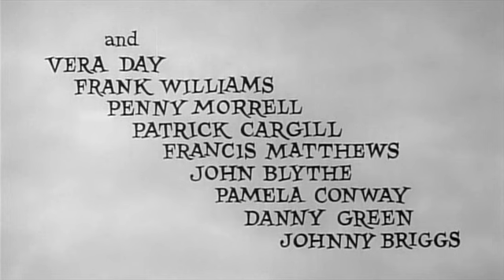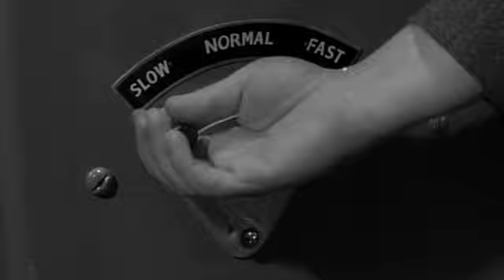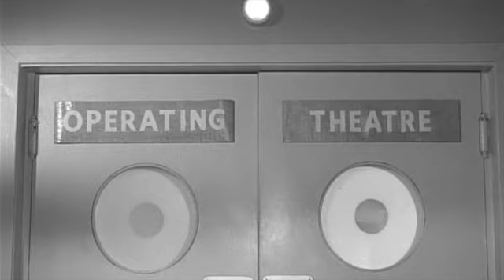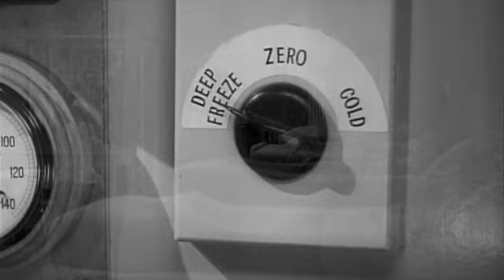Приключения Питкина в больнице (Мистер Питкин, Великобритания 1963 год)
Мистер Гримсдейл - хозяин мясной лавки, в которой работает Мистер Питкин, во время ограбления со страху проглатывает свои карманные часы. Питкин звонит в скорую помощь, и вместе с санитарами приезжает в больницу, где и начинается очередная серия смешных и нелепых приключений Питкина. Его стремление всем угодить, везде успеть, а также стать врачом, приводит к таким последствиям, что образцовая городская больница превращается в сумасшедший дом.